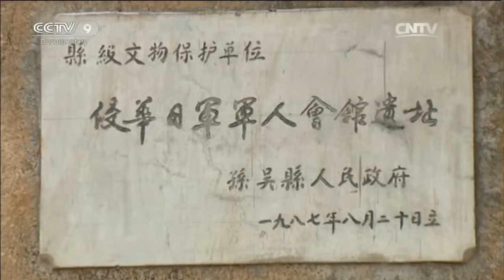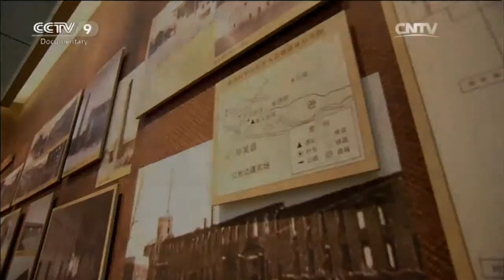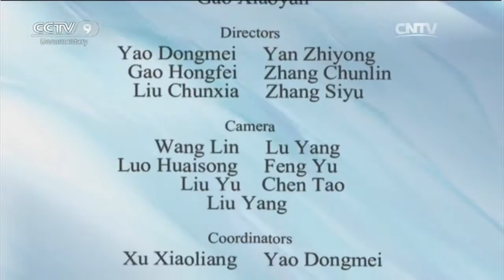The Road to Discovery 01/27/2016 Fortresses of the Japanese Kwantung Army Part 6